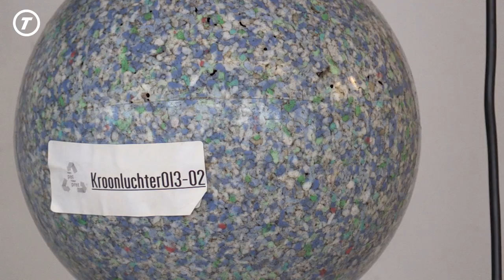Ik Ben Zoals Ik Ben - Aflevering 4: Benno als circulair ondernemer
In deze aflevering van “Ik ben zoals ik ben” zien we Benno van Vugt als circulair ondernemer. Benno als wereldverbeteraar? Of speelt geld hier een rol?